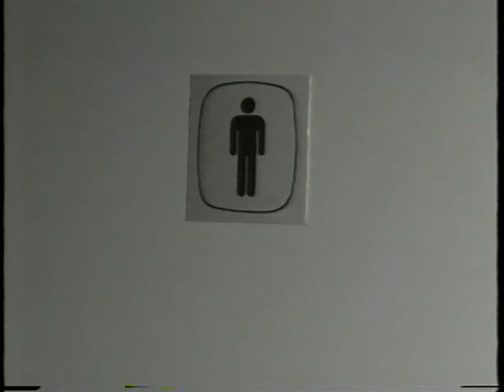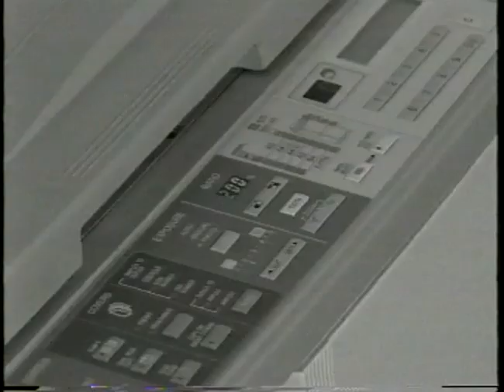Vilde Hilding o Pirat TV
Kanal Göteborg 1994 med frågesportsexperten Vilde Hilding och sedan bryter han in med sitt Pirat TV. Detta i ett program som hette 3 till 4